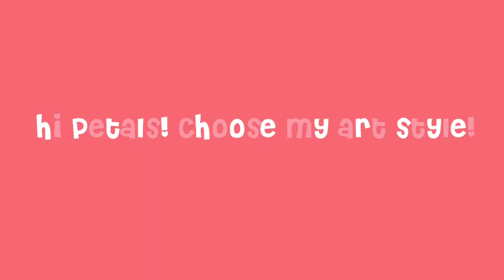Choose my art style please! (Read desc)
Someone in my comments said that you guys shouldnt pick an art style because i need to Development my o wn, WHICH is true.
So Yeah you can still pick out of WHICH one you like most :)